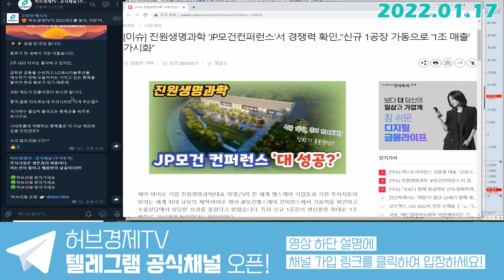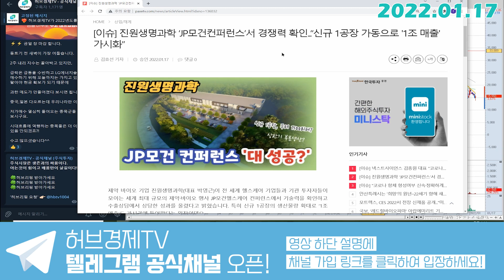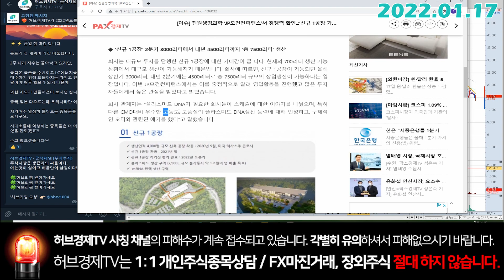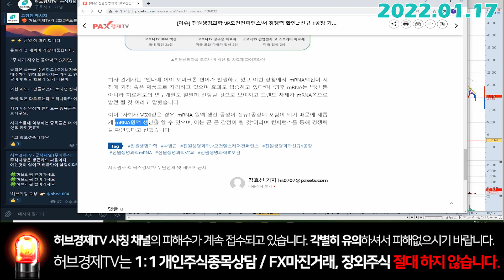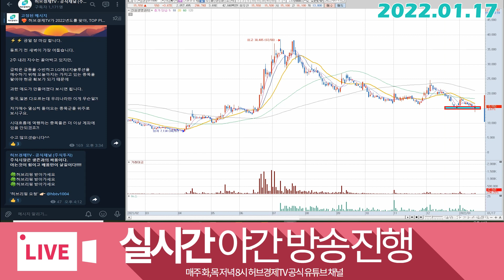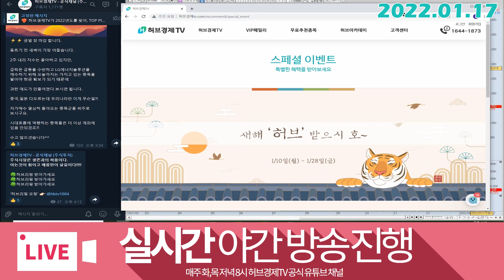진원생명과학 (011000) - 본 게임 시작?!